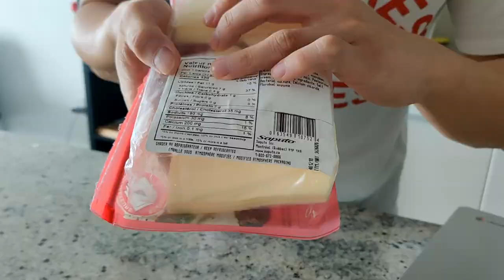Dream To Become a Pro UFC Fighter | MMA Workout | NO GYM REQUIRED!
My dream of becoming a pro fighter will always be a dream, I've idolized Bruce Lee growing up, watched all of Jackie Chan's movies, hoping to become a lean mean fighting machine, just joking!
During this crazy and difficult times that we are facing, I got a chance to learn Muay Thai from one of our trainers in Superfit Fitness.  Danny Chan is a pro Muay Thai fighter located in Toronto, and he'll be training me during this time.  We'll be going through the fundamentals of footwork, jabs and cross.  It's definitely something everyone at home can try during quarantine!
So have fun, stay home and hope you'll enjoy the video!

The gym we work at is Superfit Fitness, a Personal Fitness Studio located in the heart of North York.